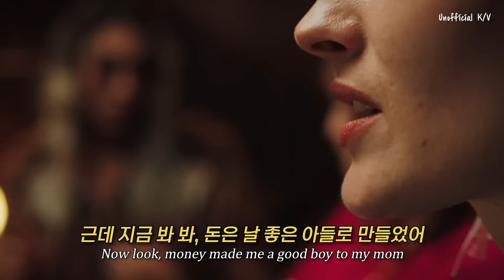🔥타락한 기독교인을 비꼬는 지올팍의 미친 신곡: 𝙕𝙞𝙤𝙧 𝙋𝙖𝙧𝙠 - 𝘾𝙃𝙍𝙄𝙎𝙏𝙄𝘼𝙉 [가사/해석/번역/lyrics]